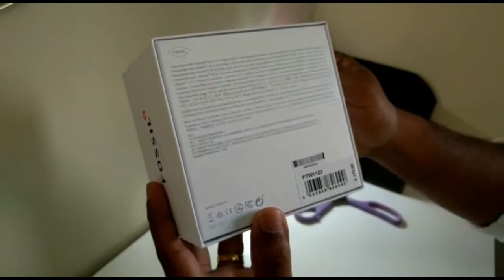Fossil Q Grant FTW1122 Hybrid Smart watch unboxing